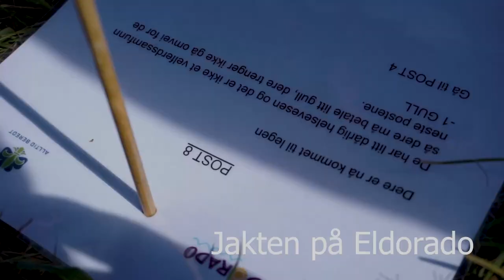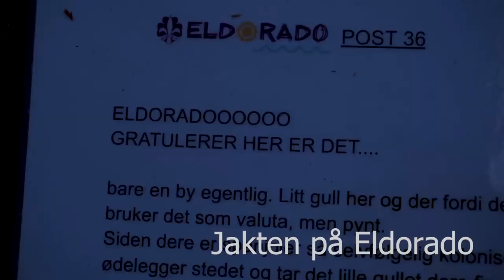Aftermovie Eldorado 2022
Takk for en fantastisk fin uke! Sammen har vi virkelig skapt rovernes leirparadis med smil, gode historier, utfordrende aktiviteter og nye venner!

Til vi ses igjen - vær sterk, vær modig, vær beredt!

Video og klipp: Sebastian Fitjar
Musikk: Iguana Americana by SLPSTRM